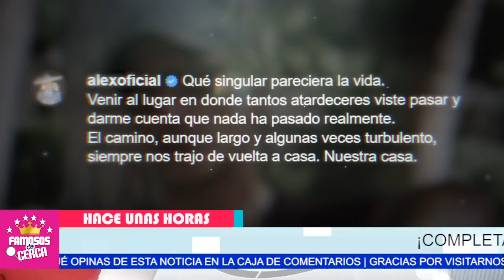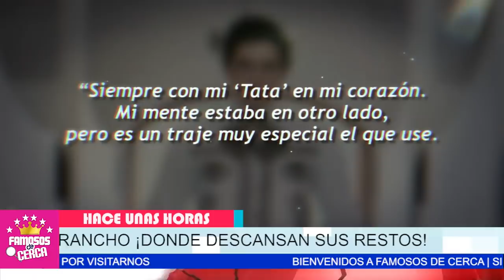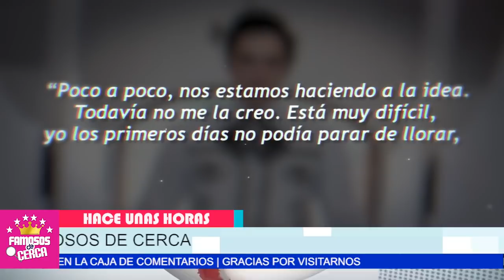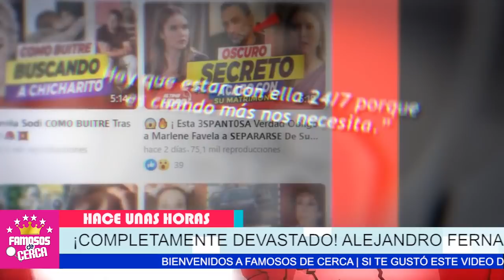🖤🎚️ 𝗣𝗢𝗥 𝗘𝗦𝗧𝗔 𝗥𝗔𝗭Ó𝗡 Alejandro Fernandez / 𝗥𝗢𝗠𝗣𝗜𝗢 𝗘𝗡 𝗟𝗟𝗔𝗡𝗧𝗢 Al Regresar al Rancho De Su Padre 🔴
Alejandro Fernandez NO SOPORTO VER ESTO Cuando Llego al Rancho de Vicente Fernandez

 BIENVENIDOS!!!
suelta la sopa
televisa
exclusivas
venga la alegria
tv azteca
polemica
chismes
Entertainment
farandula mexico